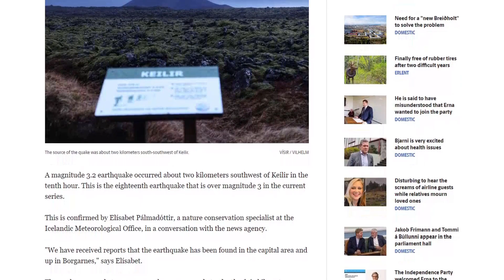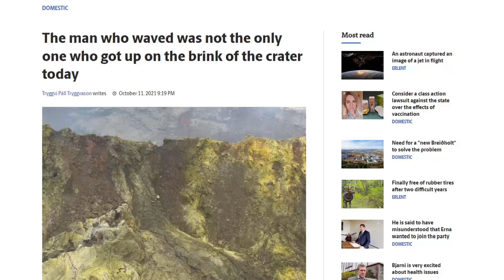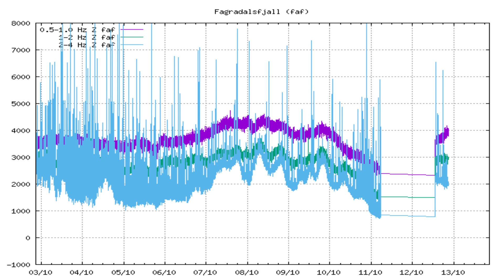Iceland Volcano Updates | Strange activity and Man walking on craters edge!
Hello everybody, hope you are doing great!
Since the last upload, a lot has happened, as always.  A 3.2 M earthquake struck in the area around Mt. Keilir which makes it the first over 3 M earthquake in a while but since then the earthquake activity has decreased in the area. People decided to walk up to the edge of the crater yesterday which is pretty risky. They were unscathed and I can only imagine how that experience was.

In the video, I also go over the most recent data we've obtained and or received, and then I speculate a bit,  give my take on the most recent events and what they might mean.

If you enjoyed the video, great! I might have earned your sub. If you want to share the video, the best way to do so is just clicking the like button, then Youtube can do the rest.

Timestamps:
News: 00:00
Data and Details: 1:29
Speculations and Predictions: 3:05